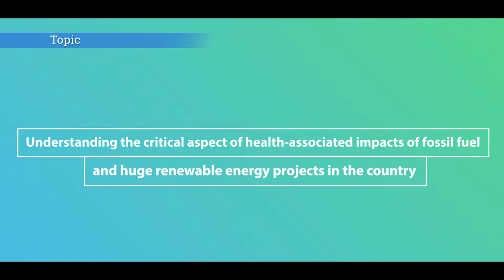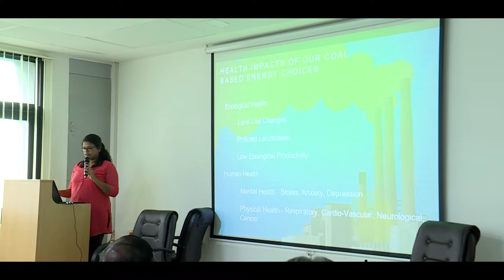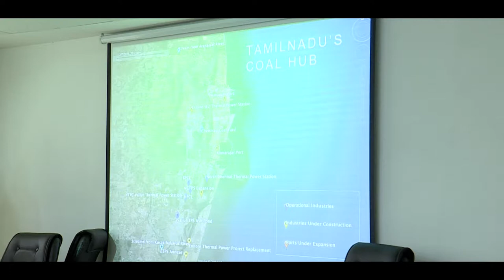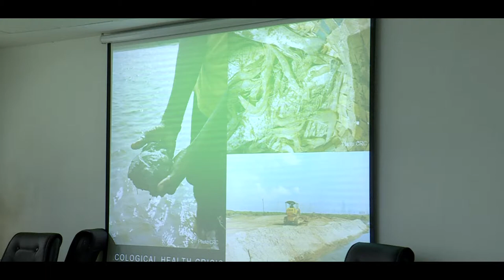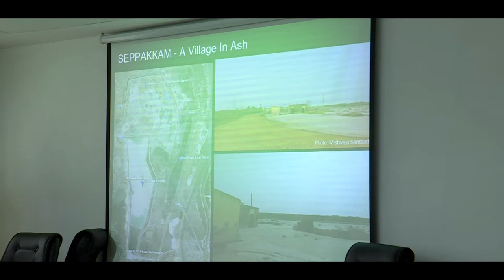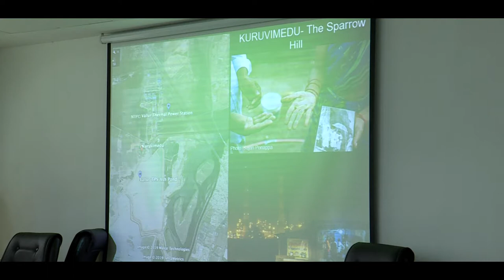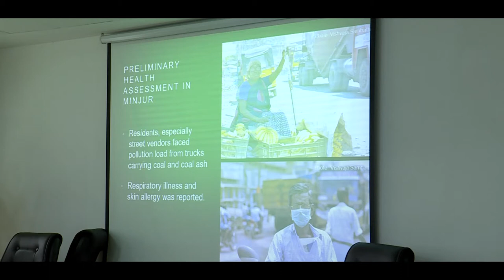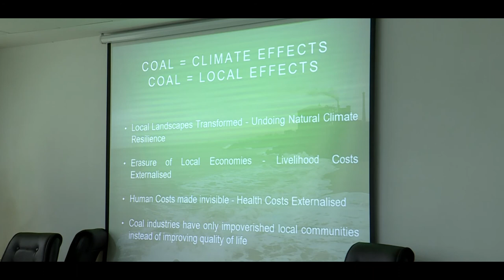19 Pooja Kumar, Coastal Resource Centre